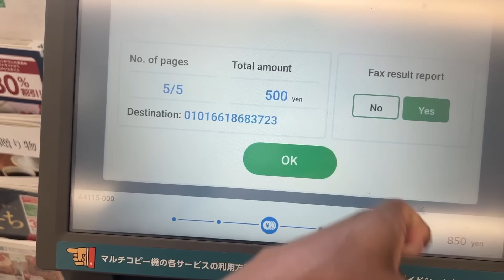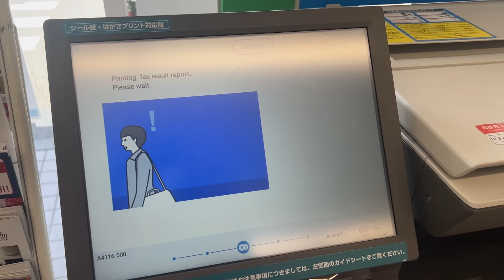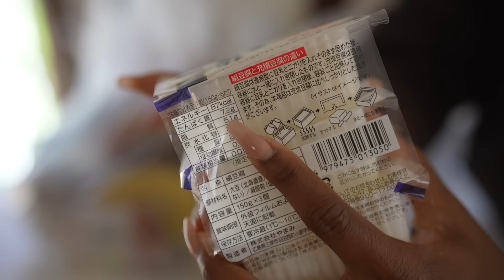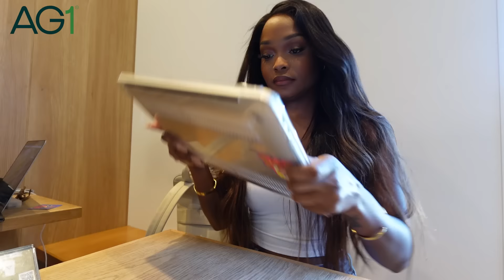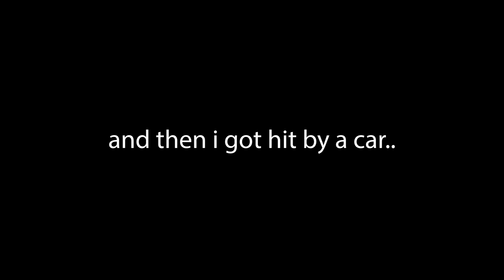WEEKLY VLOG JAPAN | Getting back on track, Got hit by a car, Voted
Right now, AG1 is offering a surprise, bonus limited edition gift in addition to the Welcome Kit when you first subscribe — it won't last long so head to check it out, while supplies last!

WEEK IN MY LIFE IN JAPAN getting back on track with chores and my healthy diet after being away. Got hit by a car on my bike so i was recovering. Update on the fall balcony veggie garden and this years election/ voting situation.

*My Affordable Weight Loss ebook Here**